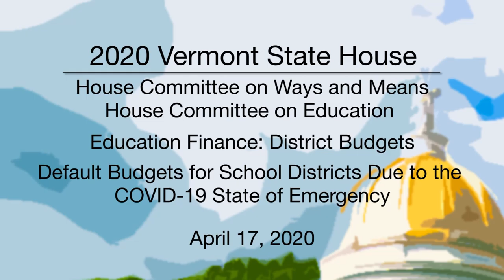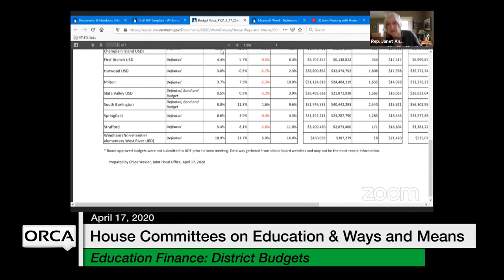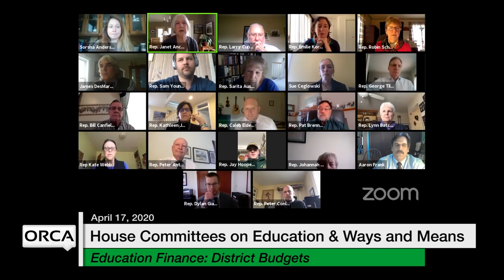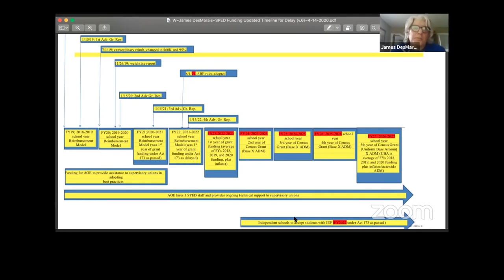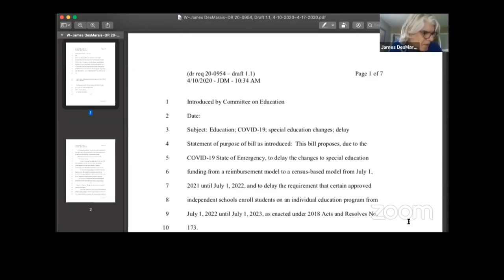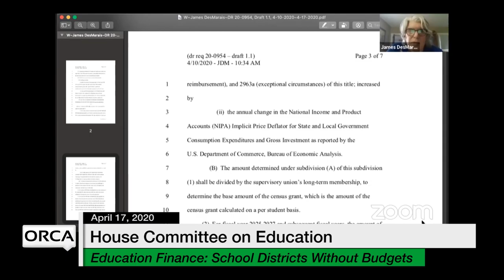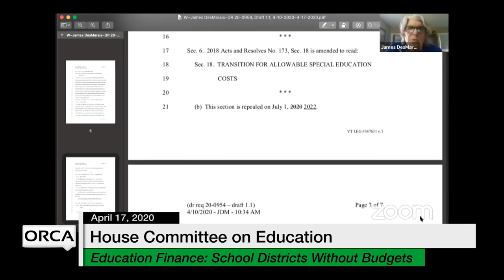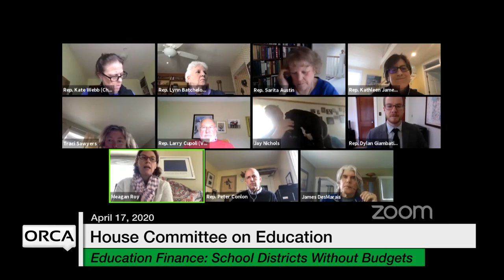Vermont State House - Education Finance: Districts Without Budgets 4/17/2020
Education Finance: District Budgets, Establishing Default Budgets for School Districts Due to the COVID-19 State of Emergency 4/17/2020